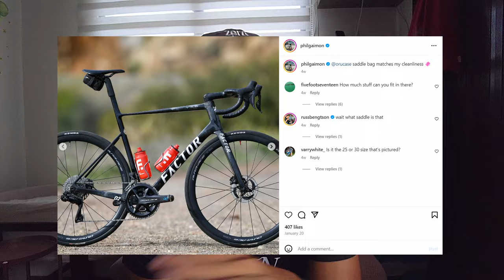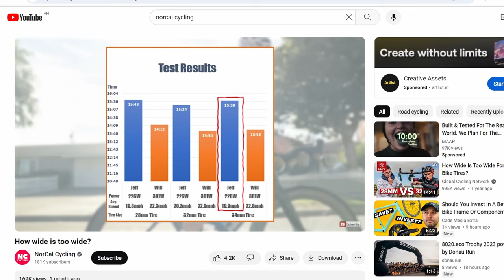I’m never going smaller than 700x30 slicks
There's no reason to go for 700x28 slicks anymore. Here's why.

HOST INFO
Carlo Villarica - Bike | Photography | Podcast - Enthusiast

BIKES
Surly Midnight Special
Jamis Beatnik
Canyon Inflite